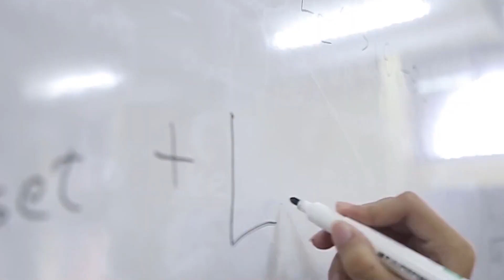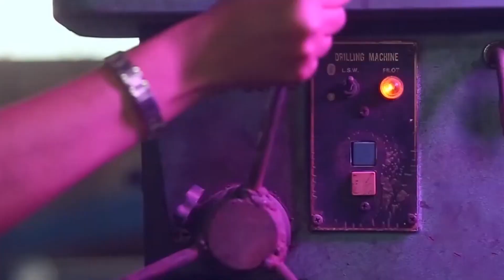IUT MPE Promo Video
The Department of Mechanical and Production Engineering (MPE) is an academic department of the Islamic University of Technology (IUT) established to help develop human resources in the member states of the Organization of Islamic Cooperation(OIC). It offers both undergraduate and graduate programmes with an annual intake of 120 undergraduate students.
The Department is also involved in technological and engineering research as well as in organizing seminars, short courses, symposiums and workshops. The department has established itself in a leading position in mechanical engineering education in OIC member countries. It offers students a unique hands-on experience in its rich well equipped laboratories and instruction from highly qualified and dedicated faculty. The department always ensures close interaction between students and faculty to extract the best out of the students. It also maintains continuous interactions with industry leaders in areas such as automotive technology, CFD, renewable energy, and power plant engineering which give an added opportunity to the students to acquire strong theoretical foundation and practical experience.​